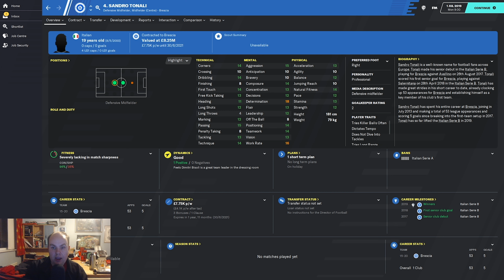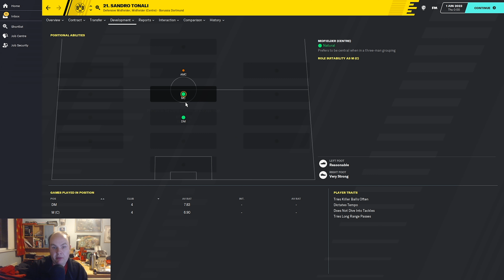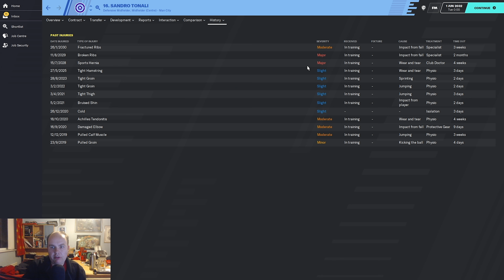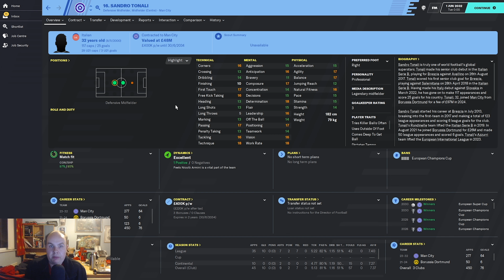FM 20 - Stars Of Tomorrow - EP8 - Sandro Tonali - Football Manager 2020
Welcome to my FM20 series Stars Of Tomorrow a series where we look at Wonderkids on Football Manager 2020 today we look at Sandro Tonali and see how he turns out on Football Manager 2020